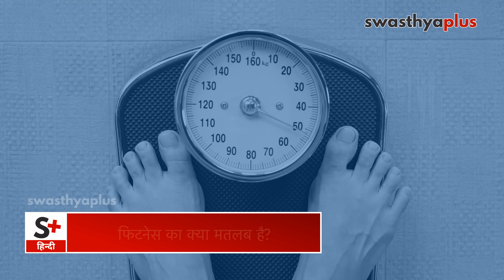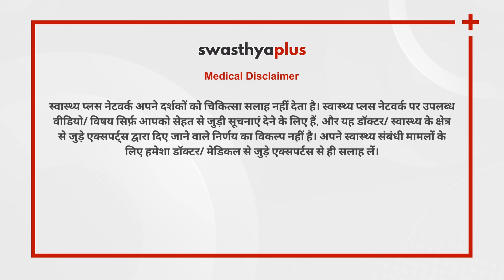अपने शरीर को कैसे फिट रखें? | How to Keep Your Body Fit? in Hindi | Dr Shobhit Saxena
एक फिट शरीर पाने के लिए संतुलित आहार के साथ साथ हर दिन व्यायाम करना बहुत ज़रूरी है। फिटनेस के लिए लोग घंटों घंटों जिम में पसीना बहाते हैं। इसके अलावा, अपने खानपान का भी पूरा ध्यान रखते हैं। सेहत के लिए अपनी थाली में कौन सी चीज़ें शामिल करें और क्या लंबे समय तक फिटनेस बनाए रखना मुश्किल है। बता रहे हैं डॉ शोभित सक्सेना जनरल फिजिशियन।

फिटनेस का क्या मतलब है? (0:00)
क्या फिटनेस बनाए रखना मुश्किल है? (0:34)
एक फिट शरीर पाने के लिए क्या करें? (1:59)
क्या फिट रहने के लिए हेवी एक्सरसाइज ज़रूरी है? (3:00)
अच्छी सेहत के लिए क्या खाएं, कितना खाएं? (3:45)

Fitness is essential because it enables us to have a healthier life. A balanced diet along with everyday exercise is necessary to get a fit body. To maintain fitness, people sweat in the gym for hours and take a healthy diet. What should be included in your diet and is it difficult to maintain fitness for a long time? Let’s find out from Dr Shobhit Saxena, a General Physician.

What is meant by Fitness? in Hindi (0:00)
Is it difficult to maintain Fitness? in Hindi (0:34)
What to do to get a Fit body? in Hindi (1:59)
Is heavy exercise necessary to stay Fit? in Hindi (3:00)
What to eat for good health? in Hindi (3:45)